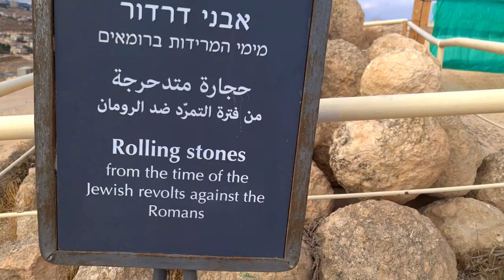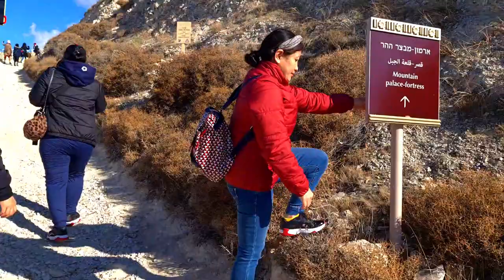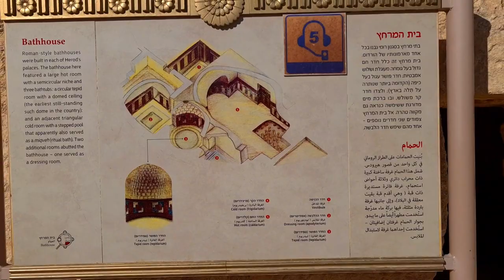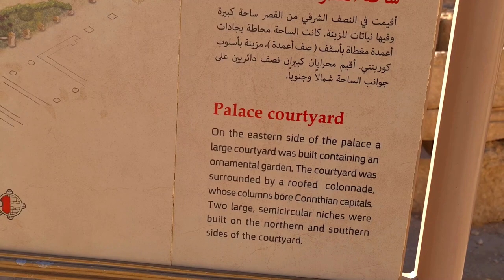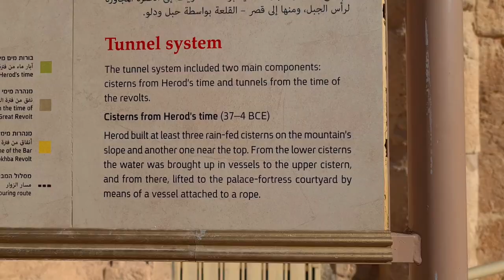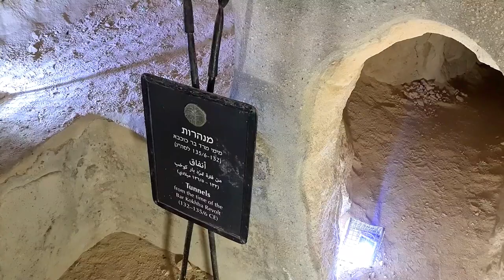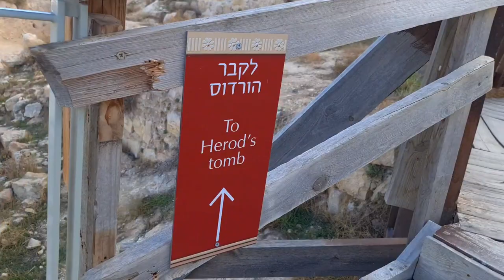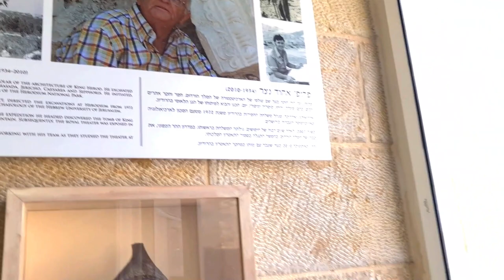Travelling From BETHLEHEM to HERODION | HEROD'S MOUNTAIN PALACE - KING OF JUDEA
Herodium or Herodion  or Har Hordus in Hebrew is a cone shaped Mountain palace 12 km South of Jerusalem and 5 km SouthEast of Bethehem.
Herodium was a palace fortress of King Herod the Great.
Herodium is the highest peak in the Judean Desert.
King Herod was the King that ruled Judea during the time of the birth of Jesus Christ.

Herod's Palace
Herod's Tomb
Pontius Pilate Ring